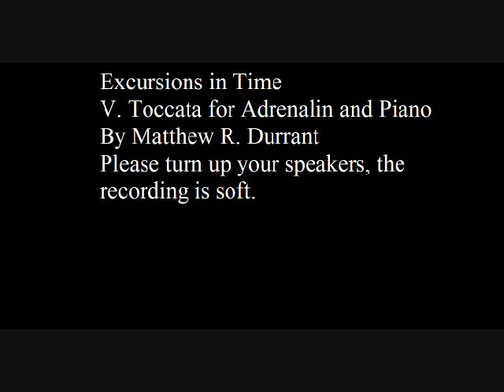Excursions in Time: V. Toccata for Adrenalin and Piano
The fifth piece from my set called Excursions in Time.